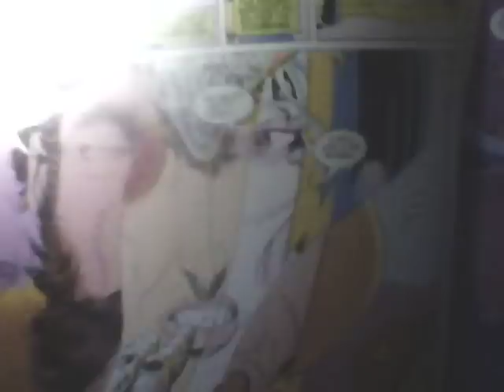Elric of Melnibone: BK1 CH2 (1/2) read by Dungeon Master Doom